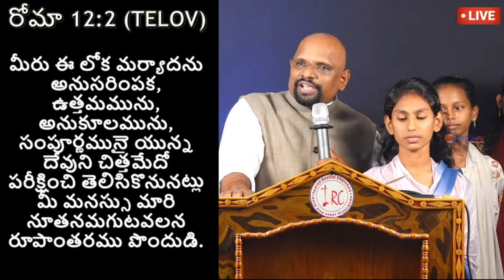25 10 2023 K. Sudhakar paul garu అంశం: శరీరం, ప్రాణం, ఆత్మ పార్ట్ -6.